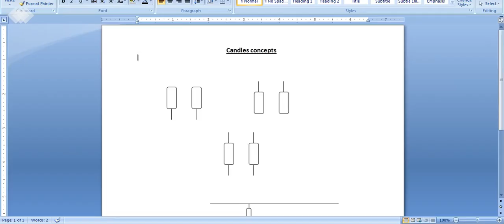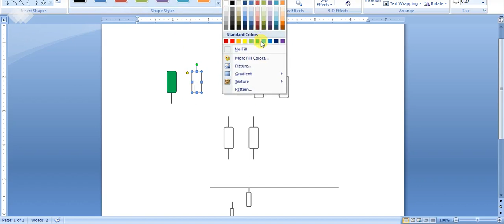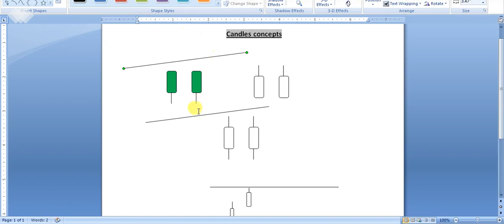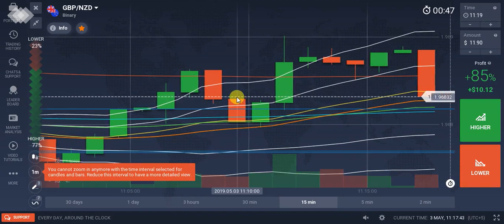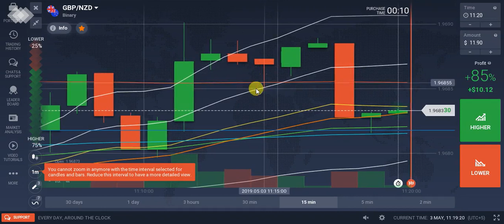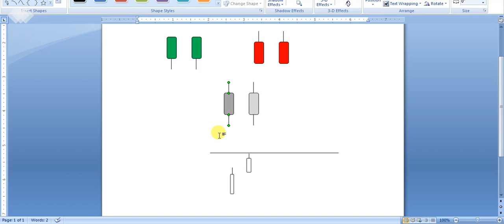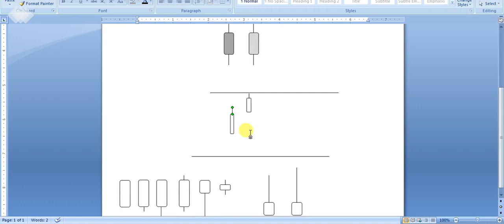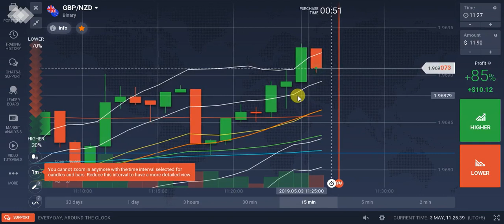Candlesticks Physiology Concepts in URDU/HINDI